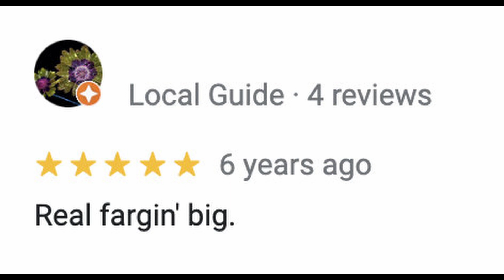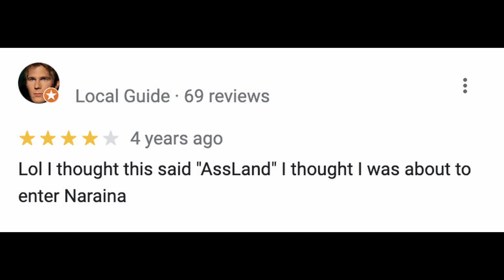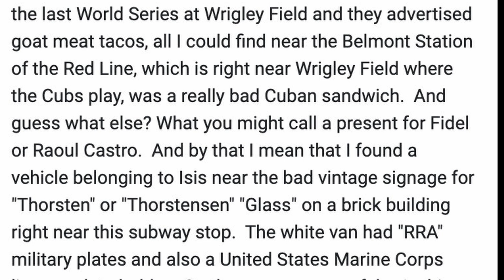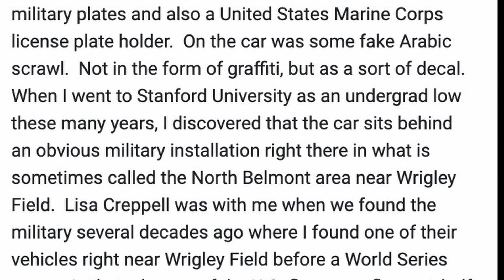Google Map Reviews of CTA Stations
Traimn